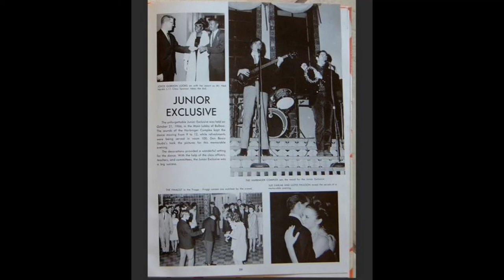You're to Far Behind / Harbinger Complex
From I think around 1966 part of a 3 song tape done at Golden Gate Recording studios that I have. Again, not the whole song as I am going to wait to give this tape with all 3 complete songs to good friend Ron Rotarius an original founding member of the band. Has a nice fuzz tone lead done by Bob Hoyle at 1:20!